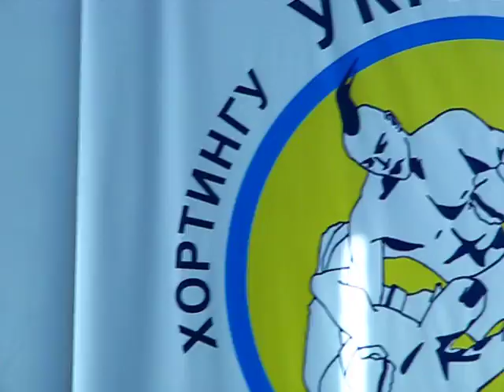ММА ХОРТИНГ. Новогодний детский турнир от 4 до 11 лет. Главный судья - Алексей Паращенко, г. Киев